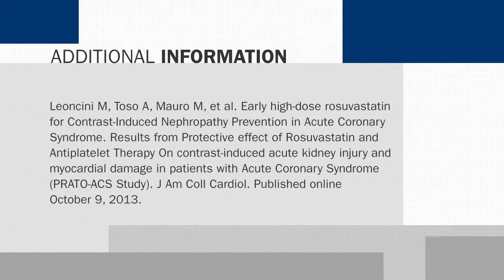Heart Minute | Statins and Contrast Induced Nephropathy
In JACC, the first large-scale trials to assess the effect of rosuvastatin on the development of kidney injury.